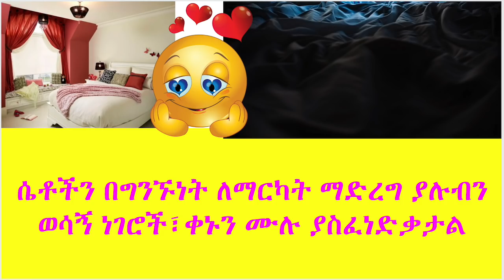ሴቶችን በግንኙነት ለማርካት ማድረግ ያሉብን ወሳኝ ነገሮች፣ቀኑን ሙሉ ያስፈነድቃታል